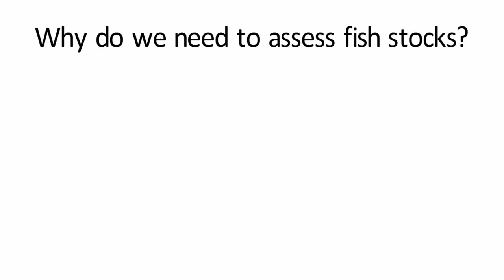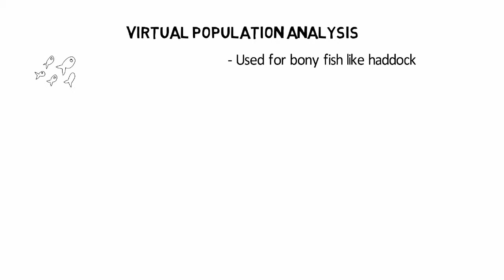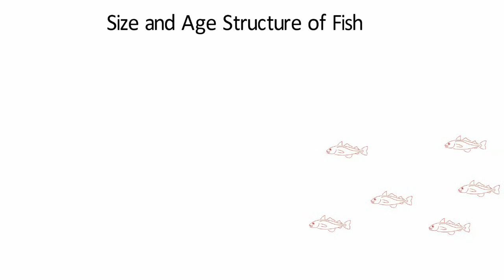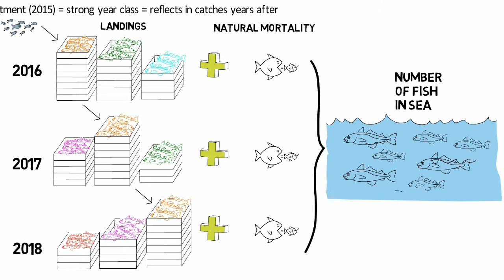SFEP: Why do we need to assess fish stocks?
A short animation explaining how and why fisheries scientists measure fish stocks, and the role played by the fishing industry to ensure these assessments are accurate